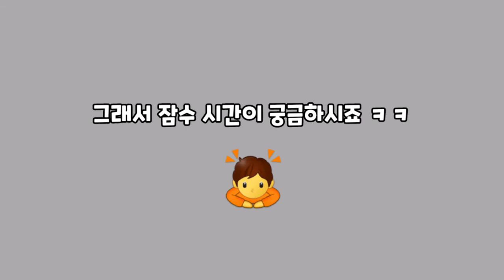[짧은영상] 아 궁금하다 ~~~~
잠수성 오리들 ^^